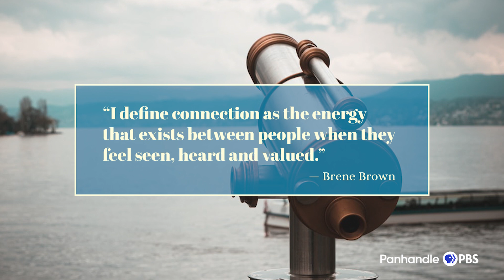Hope: The Little Things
Recovery from mental health struggles is possible.